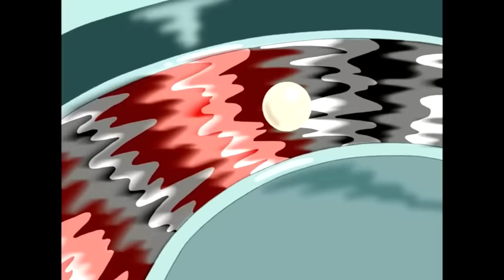Oggy And The Cockroaches 🌲 New Episode Best Collection 2017 🎅